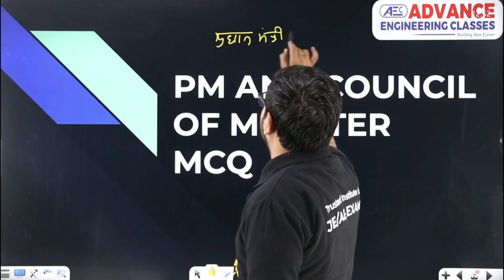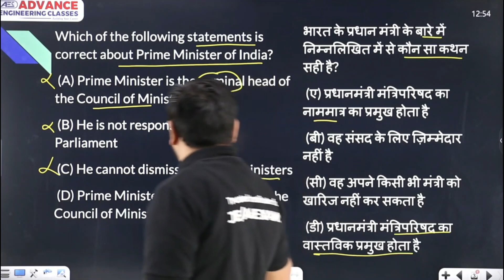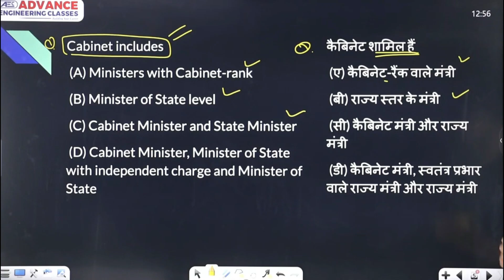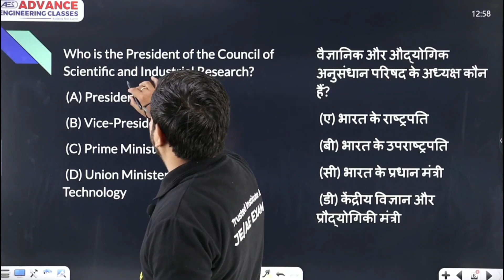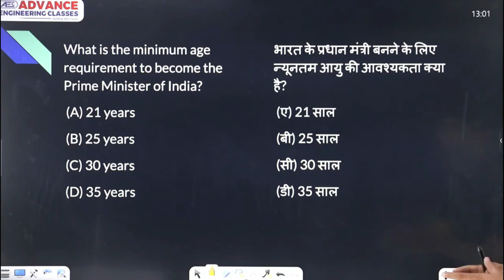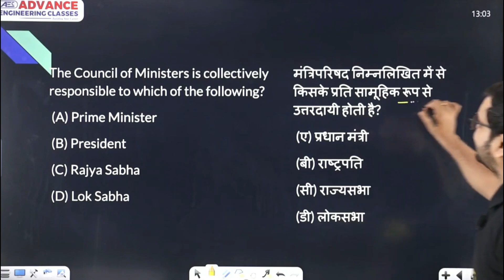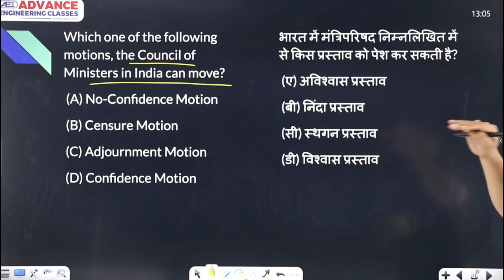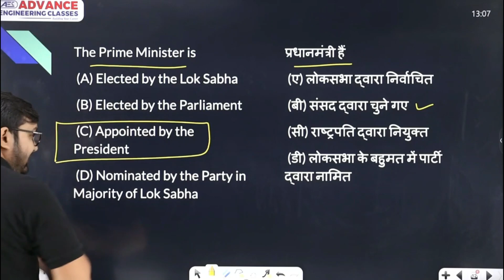MCQs-Prime Minister & Council of Minister|Indian Polity |SSC Exam/RRB Exam & Other Competitive Exams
✔️ Topic Name: Multiple choice questions (MCQs) - PM & Council of Minister (प्रधानमंत्री और मंत्रिपरिषद) | Indian Polity
✔️ Topics Covered In This Video (By Anil Sir):  In this video, Anil sir will discuss the MCQs of topic PM & Council of Minister (प्रधानमंत्री और मंत्रिपरिषद) of Indian Polity subject which is useful for SSC & RRB Exams 2023. So if you want to prepare for SSC & RRB exams this video is really useful. We will cover the entire syllabus, strategy, updates, and notifications which will help you to crack the SSC & RRB Examination. During the session, our Educators will be sharing a lot of Tips and Tricks to crack the exam. Aspirants who are preparing for their Exams will be benefited from this channel. Dinesh sir's classes have helped thousands of students learn and achieve their goal.
00:00 Introduction
00:58 Questions 1 to 5
Que. Which of the following statements is correct about Prime Minister of India?
09:57 Questions 6 to 10
Que. What is the minimum age requirement to become the Prime Minister of India?
16:34 Overview

All Non-Technical Subjects Covered - Target All Exams: SSC-JE, RRB-JE, State-JE, MPPSC-AE, PSU's, & Other State JE/AE Exams - Complete Coverage Of Syllabus As Per Pattern and Trend of SSC Exams - Exclusively Recorded on Digital Board By India's Top Faculty - Get Access To Study Material (PDF of Hand Written Notes) Of All Subjects Available In Content Section - Easy & Detailed Explanation - Subjects Notes PDf - Proper High Quality Videos Available with More Option Like Fast Forwarding etc.

powers and functions of council of ministers in india
polity mcq chapter wise
mcq on indian polity pdf
indian polity chapter wise mcq pdf
top mcqs of polity for ssc with answers
top mcqs of polity for ssc questions and answers
top mcqs of polity for ssc pdf
top mcqs of polity for ssc cgl